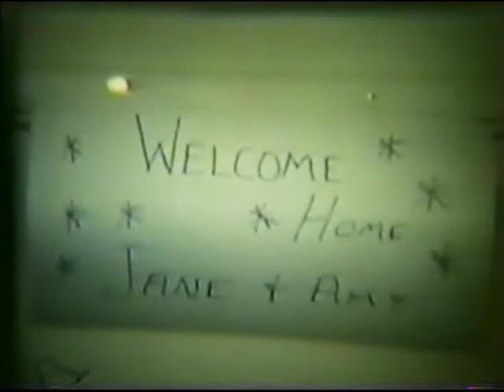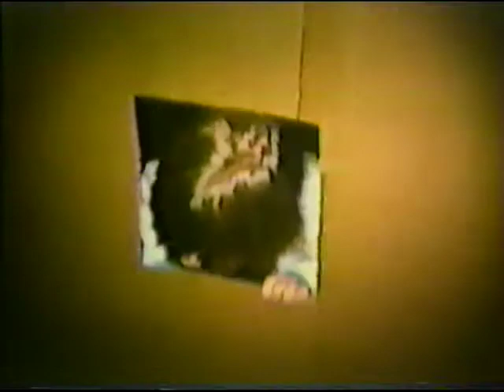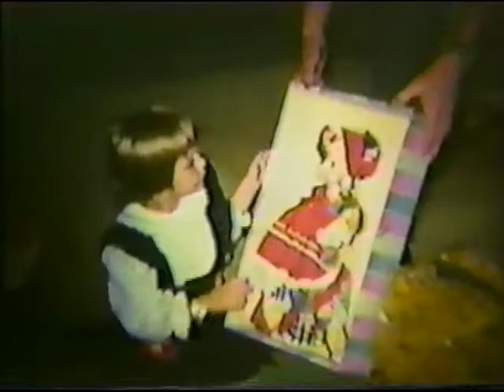Stier Home Movies, 1960s-70s